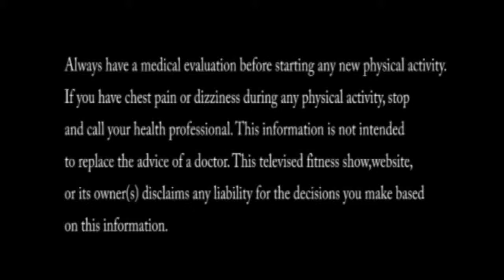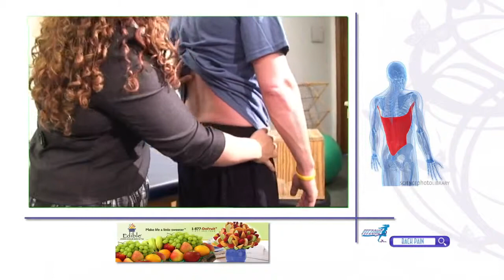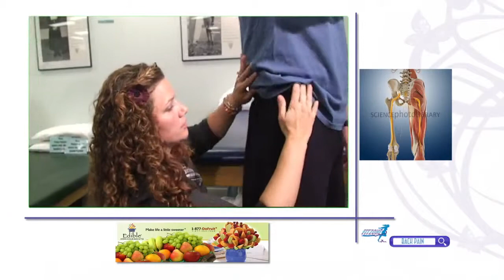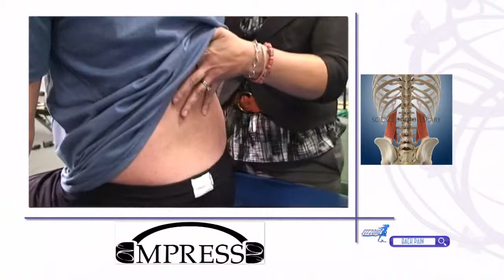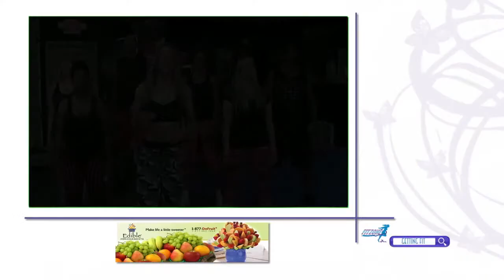Getting Back on Track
Welcome to Fitzone Television! In this segment, we are focusing the lower back and how to know when you need the services of a physical therapist ; the Fitzone Kitchen is cooking up some low fat snacks that you can make with ease; and the Fitzone workout is working on sculpting the back and building shoulders.